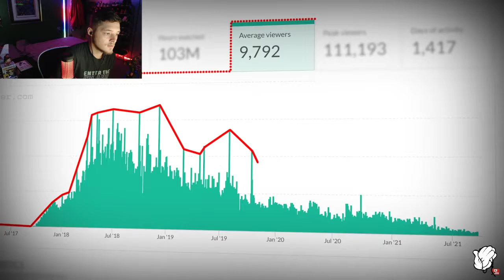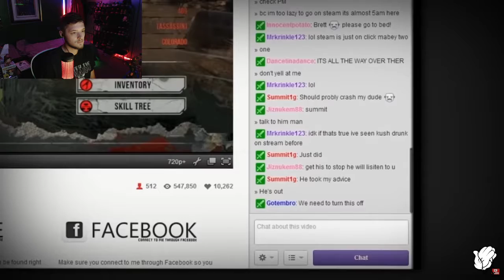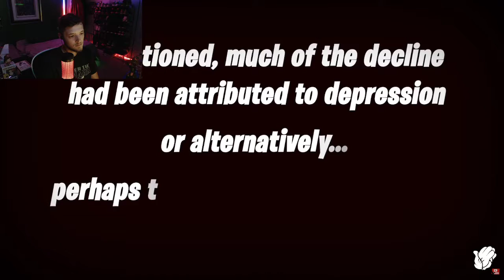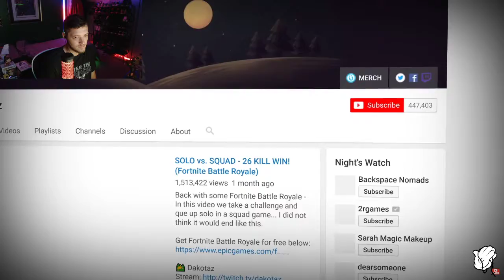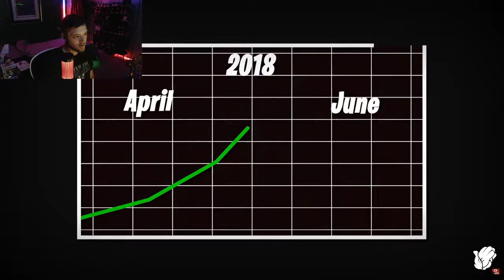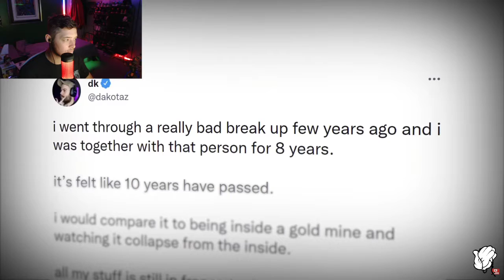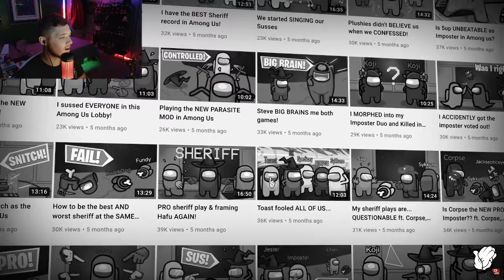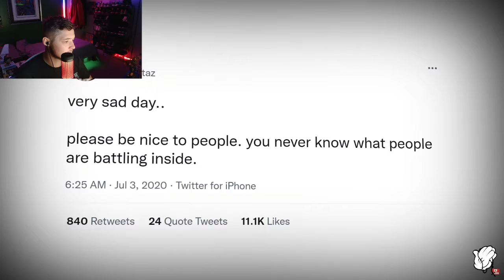Imprayer reacts to Why Dakotaz' Career Died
Watch as imprayer reacts to how Dakotaz career died. Lets take a look at what happened to make one of Fortnite's biggest early creators fall off and disappear from the scene. Did you like Dakotaz and the content he's made? Did you miss him or ever ask yourself where Dakotaz went? Don't forget like and follow for more content like this.